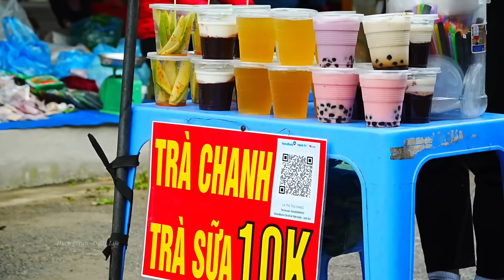Wonderful traditional food recipes of 3 Women. From harvest to dinner table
※ Click the "Settings" icon on the video screen, select "Subtitles", continue to select "Auto Translate" and choose your subtitle language!

Hello friends! I am a person who loves harvesting and preparing dishes from agricultural products. These are our traditional recipes. We harvest and prepare these dishes ourselves. We bring it to the market to sell for everyone to enjoy, and we enjoy it together at home, enjoying fun and happy times with you. Hopefully the video will bring you the most relaxing moments. Wishing you and your family always joy, happiness and prosperity!